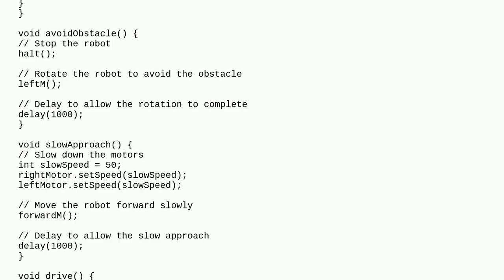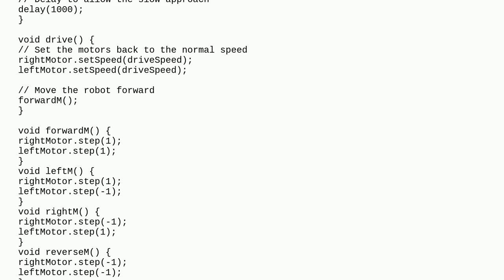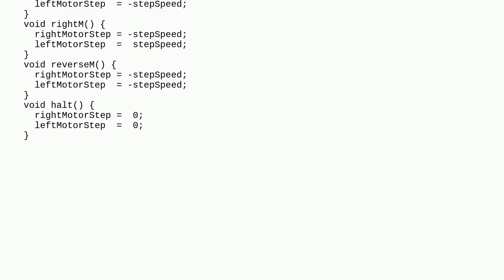Arduino: How to drive two Stepper motors and use an Ultrasonic sensor together?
How to drive two Stepper motors and use an Ultrasonic sensor together?

A special thanks goes out to the community

  arduino-uno programming stepper hc-sr04 library